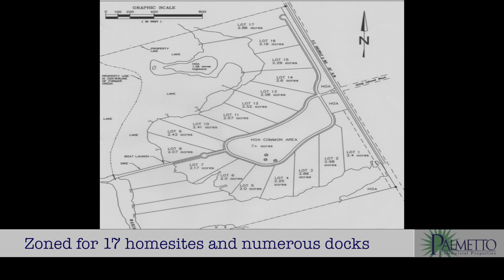Palmetto Commercial Properties presents: Sandfield Point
A short drive from Charleston. 103 acres on Yonges Island with zoning for 17 homesites for development.  Less than a mile by boat from Wadmalaw Sound and the ICW.  Permitted for docks and septic tanks.  Access to City water.  55 acres of high land.  Salt water pond ideal for fishing and crabbing.